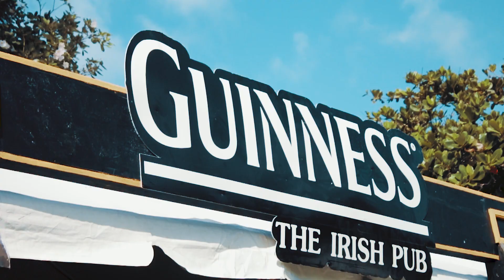Saint Lucia Oktoberfest 2018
The Windward And Leeward Brewery [WLBL] For The 11th Consecutive Year Hosted The Annual Oktoberfest  At The Pigeon Island National Landmark.